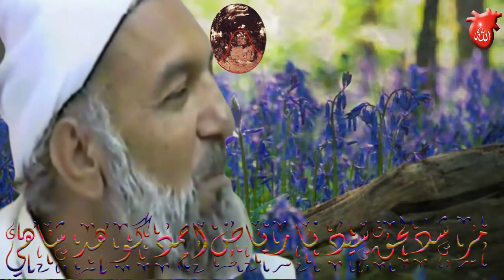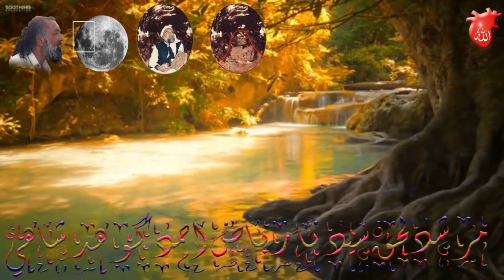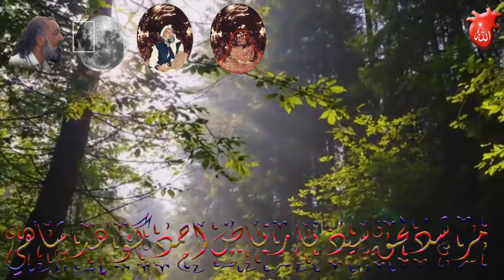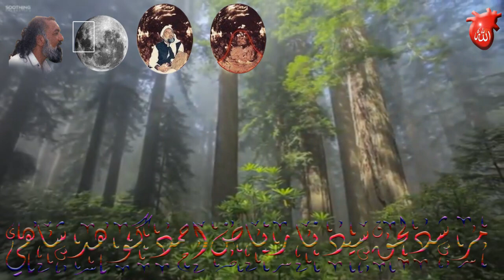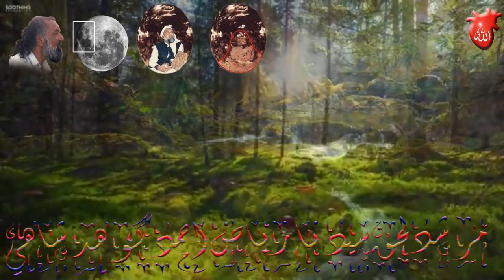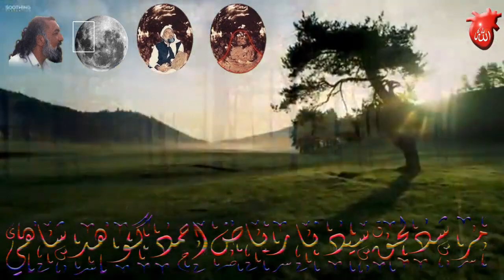Shan-e-Sarkar Sayedna Gohar Shahi|Qaseeda|Muhammad Saeed Siddiqui & Nasrullah Khan Noori